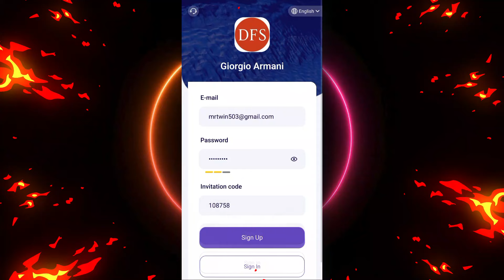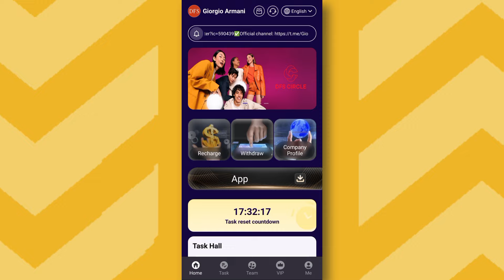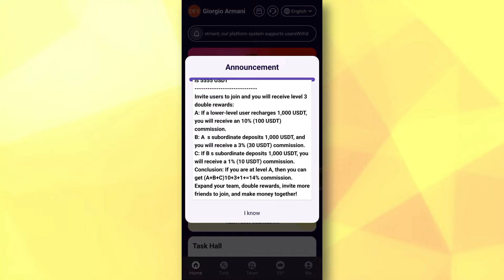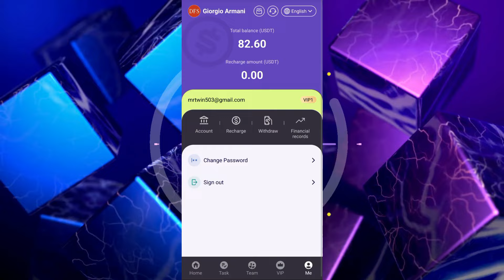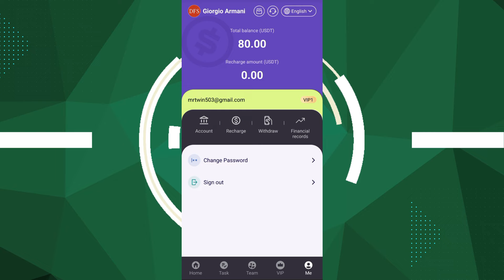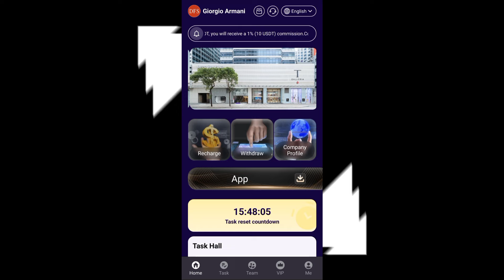$2.60 PER CLICK 🚀 NEW & BEST USDT MINING SITE : (100% PROFITABLE SITE 🎁) LONG-TEAM USDT MINING SITE🔥